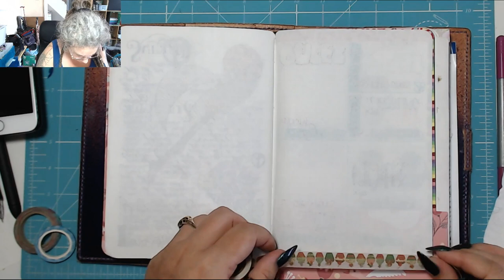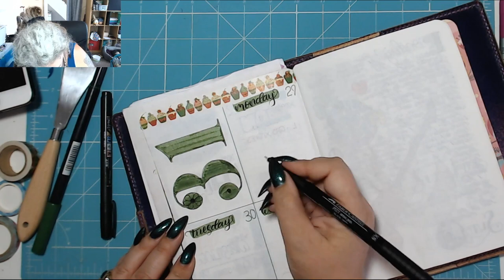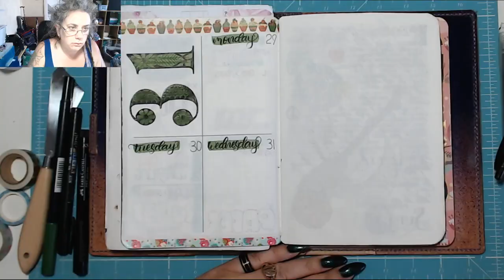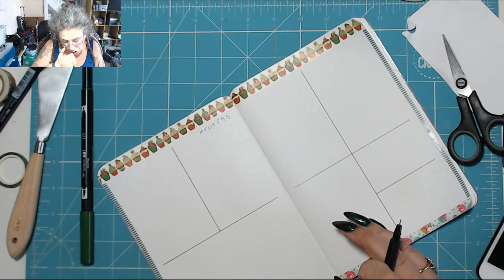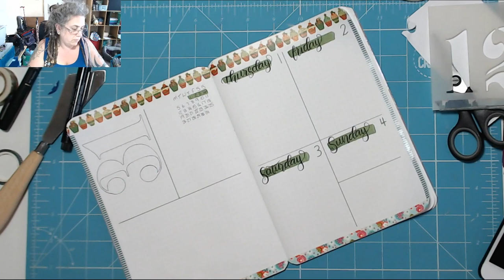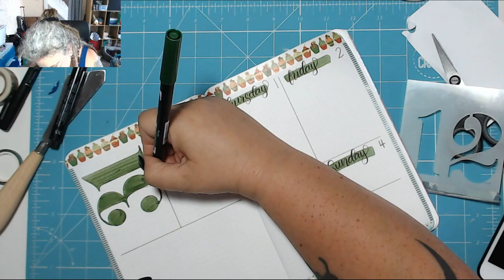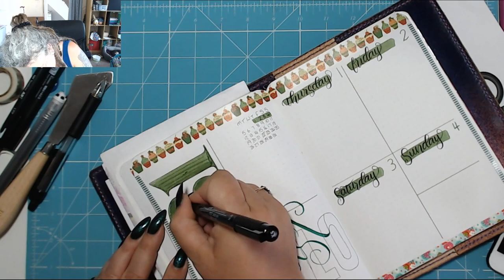Plan With Me - Week 31